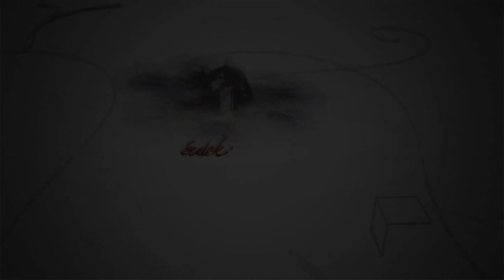220322 Fehérvári Beszélgetések Pánczél Anikó